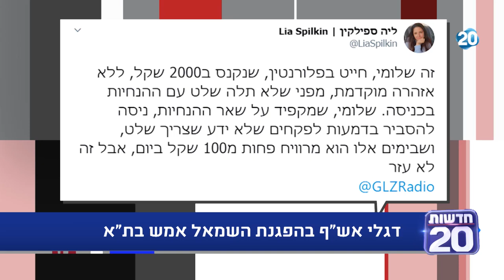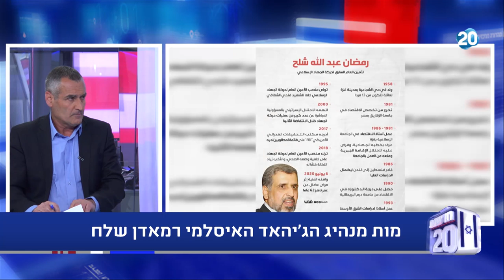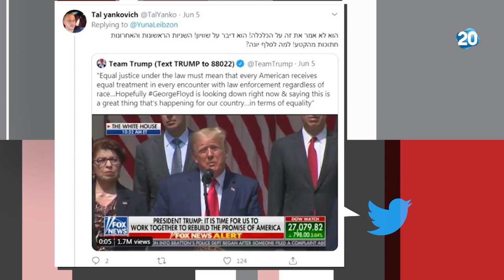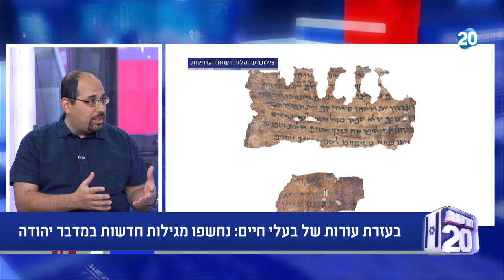ריקלין ושות' | 7.6.2020 | התכנית המלאה